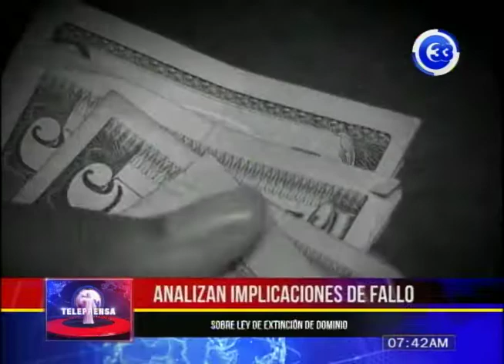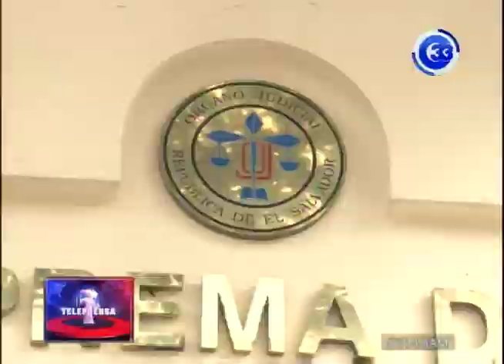Implicaciones de fallo sobre Ley de Extinción de Dominio